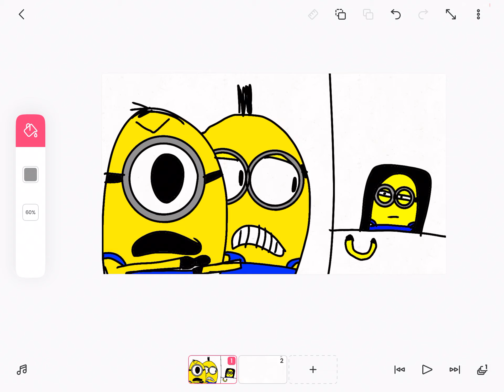I got so bored I turned this to a RP